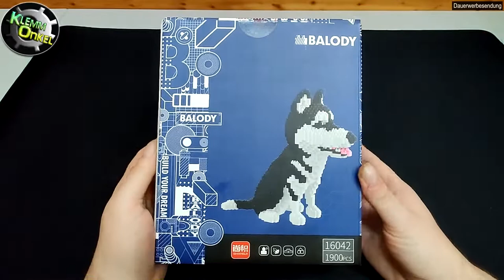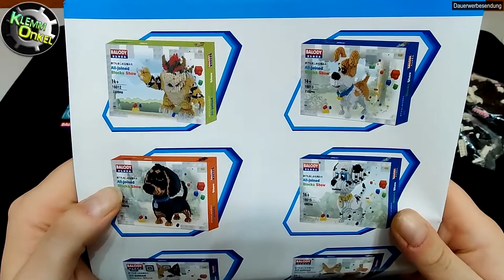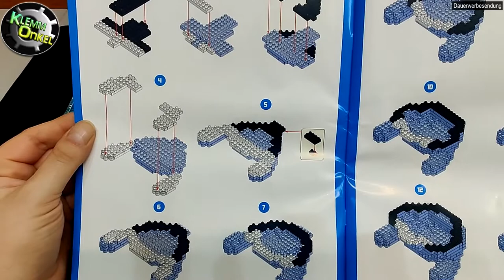Review | Aufbau + Fazit - BALODY - süßer sibirischer "Husky" aus Mini-Bricks | FullHD | deutsch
Unboxing, Aufbau nebst Tipps und Tricks zu den einzelnen Bauabschnitten und Fazit - ich hoffe, das Video gefällt Euch. :)

Vielen Dank! :)

"KNIPE X Präzisionszange" (bsplw. zum Kürzen von Schläuchen):

tolle "Divoom"-Produkte mit und ohne Lautsprecher (absolute Empfehlung!):
mit Lautsprecher:
- hier zu sehen - in schwarz
- in rot
- in weiß

ohne Lautsprecher:
(ab ca. 37:00 hier zu sehen

mein Review- und Aufnahme-Equipment:

schwarze Tischunterlage:

Vielen Dank! :)

Ich betrachte mich selbst als "AFOL" (= erwachsener Fan von Klemmbausteinen), alle Videos mit Bausätzen, die ich hier präsentiere, richten sich ausschließlich an andere "AFOLs".

Gefällt Euch mein Kanal, lasst gerne ein Abo da, habt ihr Anregungen oder Fragen, nutzt gerne die Kommentarfunktion, ich versuche stets alle Fragen zeitnah zu beantworten.